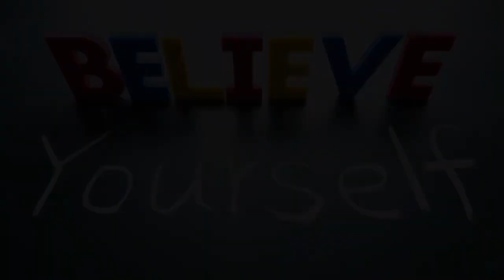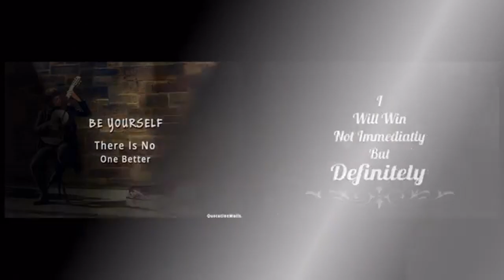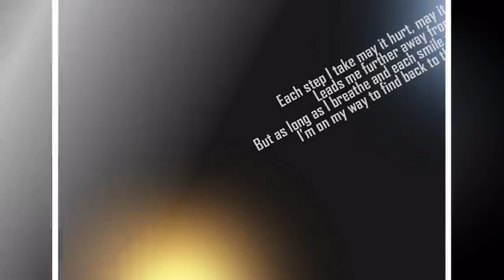MORNING MOTIVATION - Start Your Day Positively! (2018 motivational video) - Motivational Speech